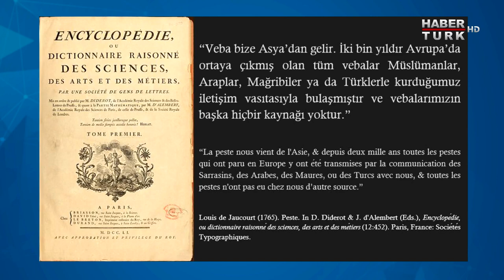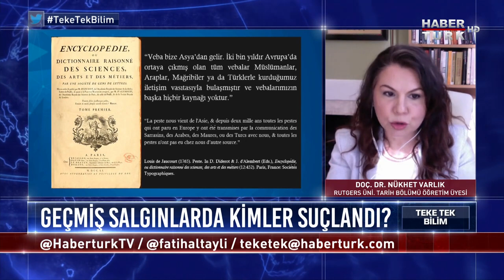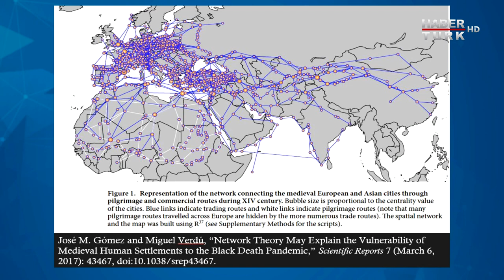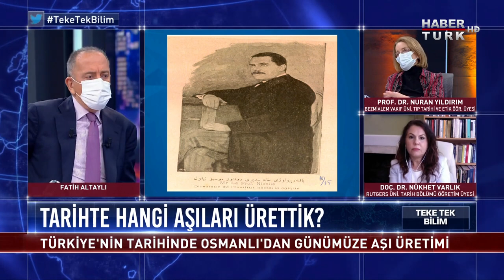Tarihte bilinen ilk salgın hastalık neydi? - Teke Tek Bilim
Geçmişte dünyadaki salgınlarda kısıtlamalar oldu mu? Türkiye, geçmişteki salgınlar için hangi aşıları üretti? Covid-19 salgınının eski salgınlardan farkı ne?
Teke Tek Bilim'in konukları; Akademisyenler Prof. Dr. Nuran Yıldırım ve Doç. Dr. Nükhet Varlık,Fatih Altaylı'nın sorularını yanıtladı.

6 Aralık 2020